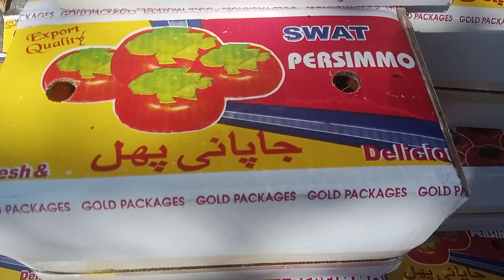japani phal khane ko tayyar